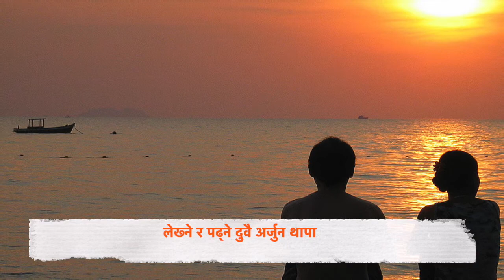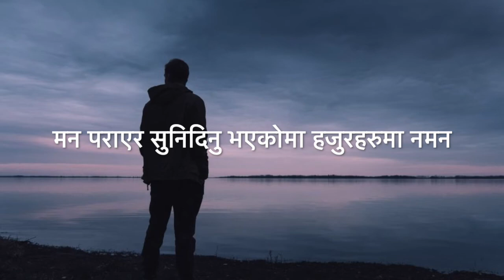aasu herna sakdin/आसु हेर्न सक्दिन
हाम्रो भिडियोहरु मन पराउनु हुने सबैले कृपया भिडियोहरु लाइक(LIKE), कमेन्ट(COMMENT), सेयर(SHARE)  र सब्स्क्राइब  गरिदिन हार्दिक अनुरोध छ , र बेल आइकन (BELL ICON) दबाउन पनि नबिर्सनु होला , ताकी हामीले उपलोड गरेका सबै भिडियोको जानकारी आओस  |